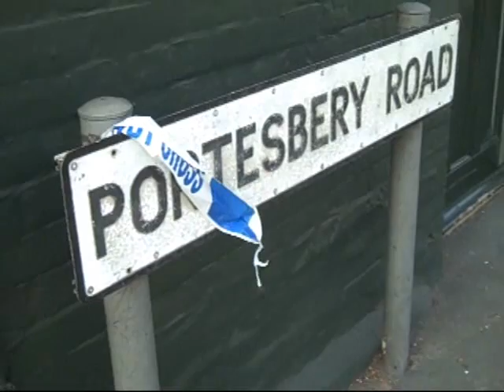Camberley bomb scare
Opinions from public and Hollyoaks star after Camberley evacuation